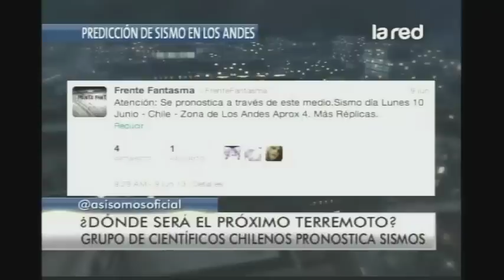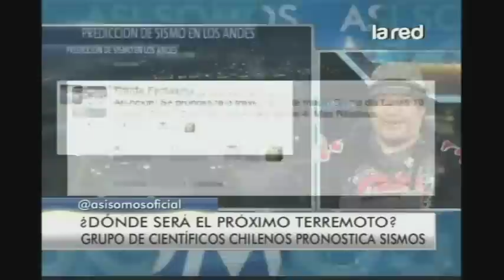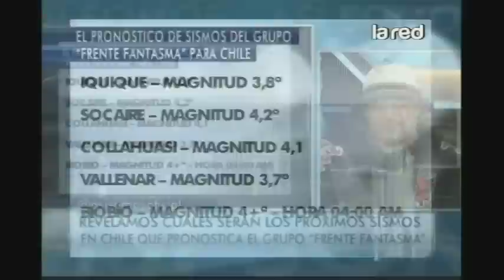Frente Fantasma, grupo que pronostica los próximos sismos que ocurrirán en Chile (Parte 2)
en el pais
en chile